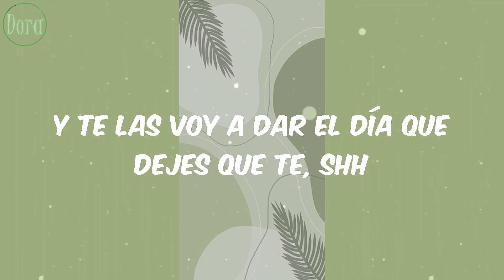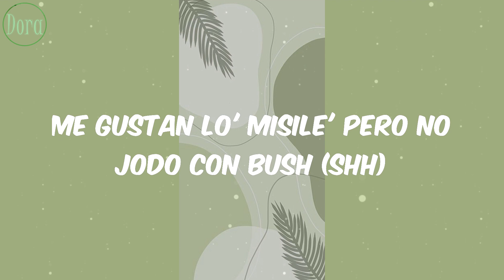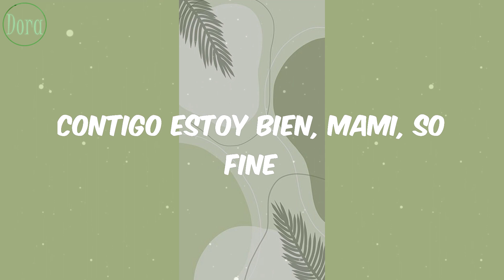Duki - TOP 5 (Letra)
Letra Lyrics TOP 5 Duki

Lyrics/Letras:
Me busca de noche y de día no me llama, ah-ah
Me tiene pensándola (ya supiste)
Mala pa'l amor
Buena pa' la cama
Obtiene lo que quiere
Lo que le da la gana
Pa' ti tengo sugar como Maroon 5
Tú 'tá del uno al cinco en mi top five
Hagámoslo exótico, lo-fi
Contigo estoy bien, mami, so fine
Yo quiero salvarte como Naruto a Konoha
'Toy usando los podere', Super Saiyan como Gohan
Sé que te gustan las flore', tengo un par de rosa' roja'
Y te las voy a dar el día que dejes que te, shh
Fumamo' la kush (shh), quiero sus labio' rush (shh)
Me gustan los misile', pero no jodo con Bush (shh)
Mami, haciendo flush, calla'o (shh)
Que nadie se entere, calla'o (shh)
Ella está customizada como Mercedes Ben'
Le pongo piquete sport, mami, como un AMG
Explotamo' la disco como TNT (TNT)
Y te va' a casar conmigo, mami, entérate (Entérate)
Hagámoslo exótico, lo-fi
Si tú quiere' chocolate
Tengo el ticket dorado
Y si quiere una cartera, el Valentino explotamo'
La camisa Christian Dior y no soy cristiano
Le doy la mano a mi enemigo, buen samaritano
Se mudó pa' Estado' Unido' y ahora e' la cara del norte
'Tá haciendo que mover el culo tenga que ser deporte
Ese estilo de Argentina 'taba para que lo exporte
Die' tatuaje' en la piel, cien sello' en el pasaporte (shh)
Quiero sus labio' rush (shh)
Me gustan lo' misile' pero no jodo con Bush (shh)
Me busca de noche y de día no me llama, a-ah